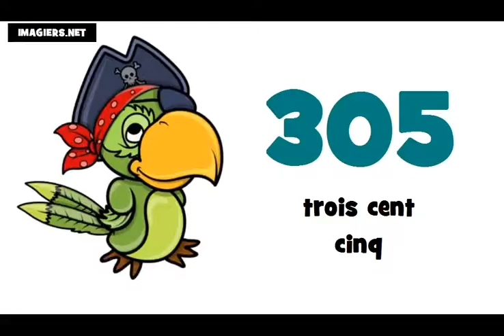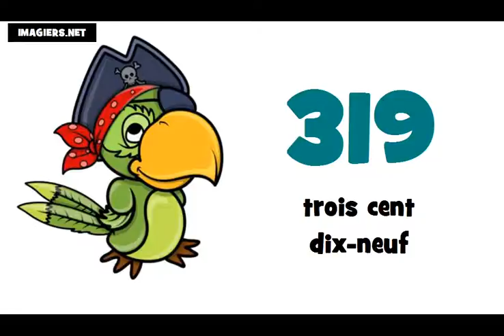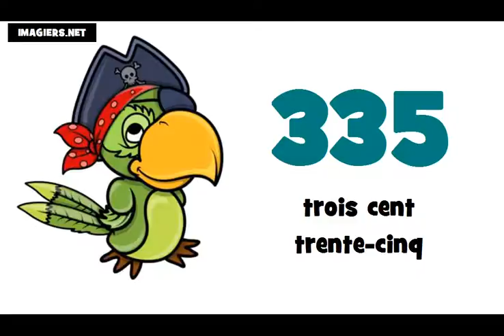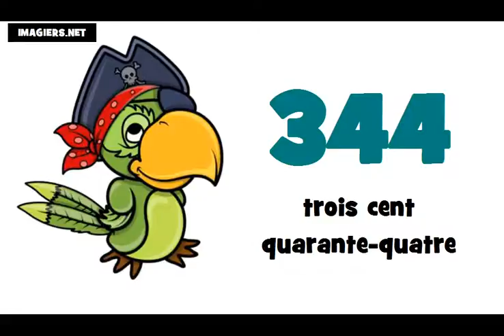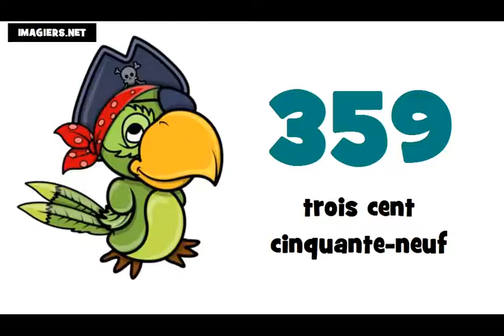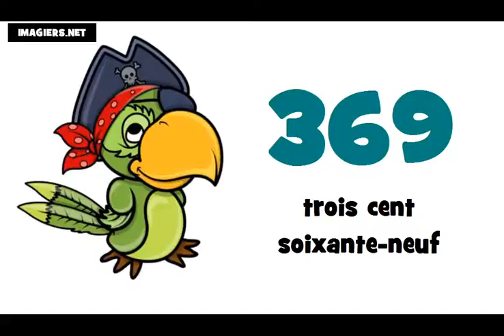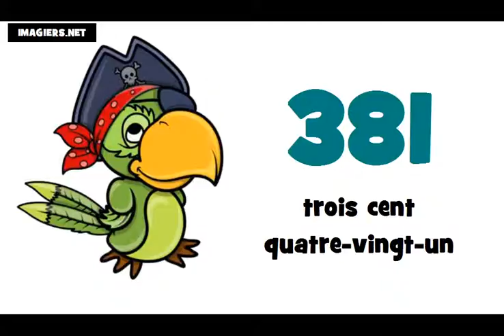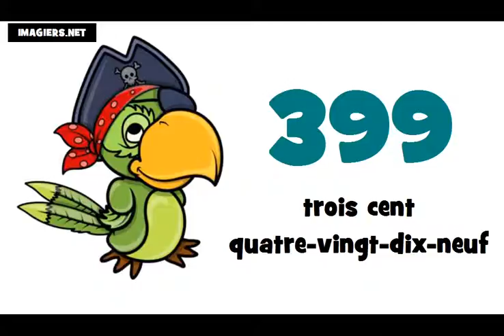☺ เรียนภาษาฝรั่งเศส = หมายเลข ฝรั่งเศส ★ 300 ► 400